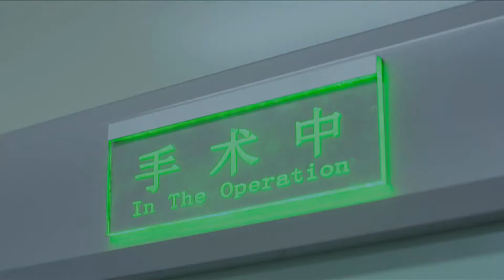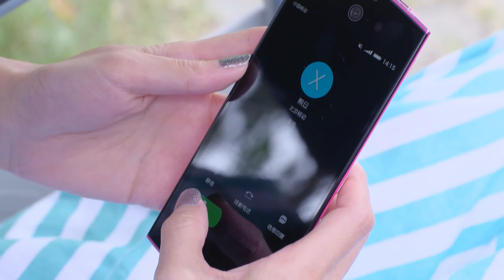《傲嬌女人真好命》41 快遞員“俠肝義膽”拯救“准岳父”，傲嬌女人逼迫玩起“契約戀愛”（主演：杜淳 姚笛 释小龙 高株瑶）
劇情介紹：自幼习武的快递员熊旦来自小山村，有着和大都市价值观格格不入的“侠肝义胆”。有次熊旦代替一个出车祸的同行送快递，意外救了昏迷在家的收件人，却被收件人的外孙女杨一一误认为是肇事者。两人矛盾渐深，成了一对见面就争吵的欢喜冤家。杨一一为了应付老妈的逼婚，哄骗老实巴交的熊旦谈起了“契约恋爱”。两人相互接触的过程中，熊旦所展现出来的原始、质朴的英雄气概和与众不同的浪漫，令杨一一越来越心动；熊旦也逐渐对这个外刚内柔的女孩子越发有了好感。经过一番波折，熊旦和杨一一这对波折不断的有情人终成眷属